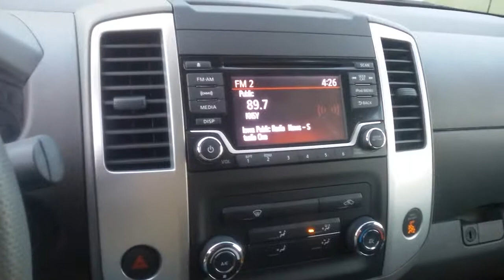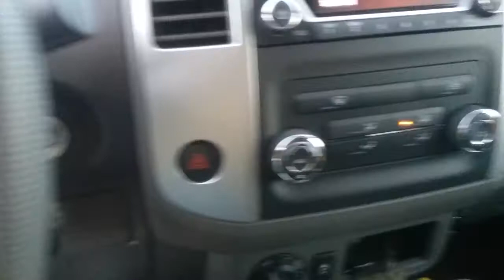2017 Nissan frontier With v6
Brand new truck lava red 2017 nissan frontier sv 4.0 v6